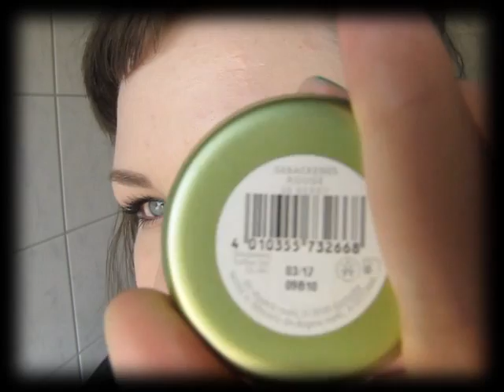ALVERDE "Berry" gebackenes Rouge | APPLI-DEMO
Das Produkt wurde mir kostenlos zur Verfügung gestellt :)